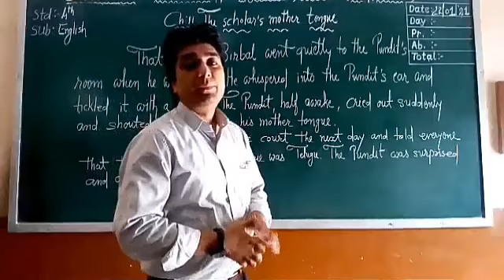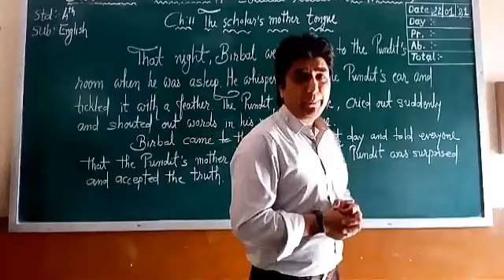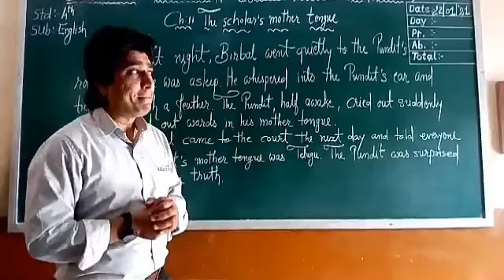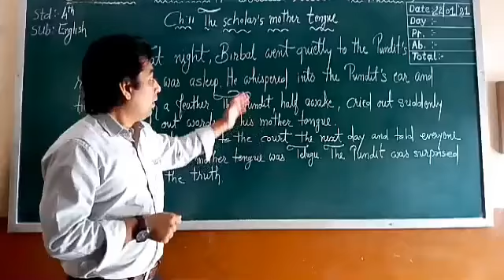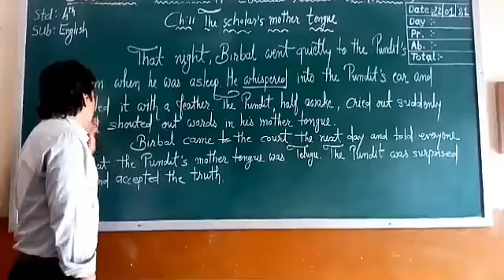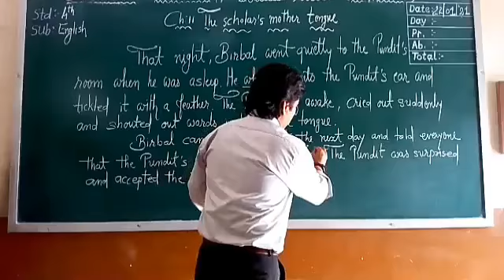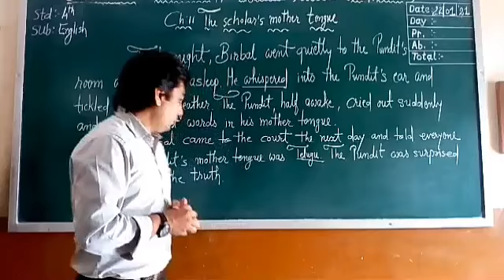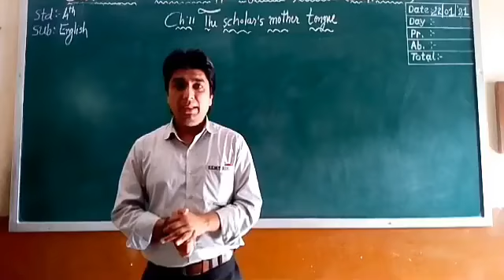4 ENGLISH CH 11 THE SCHOLAR'S MOTHER TONGUE 22 01 2021